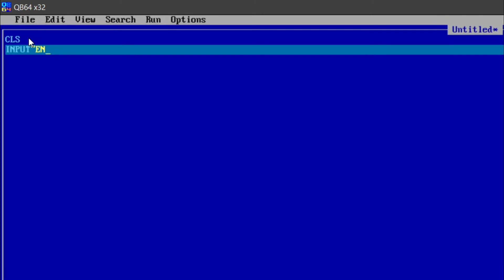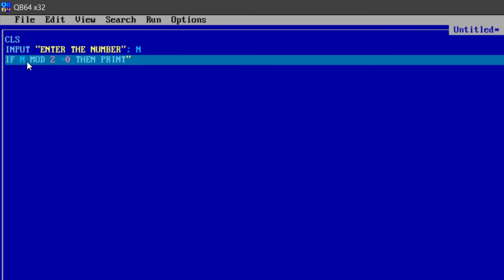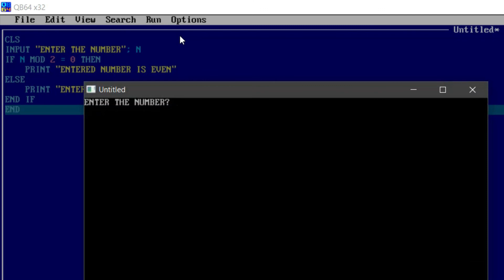#10 Exercise -2 || MOD statement in QBASIC || Find even or odd in Qbasic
In this video i have talked about the work of MOD and wrote a program to find whether the input word is EVEN or ODD.